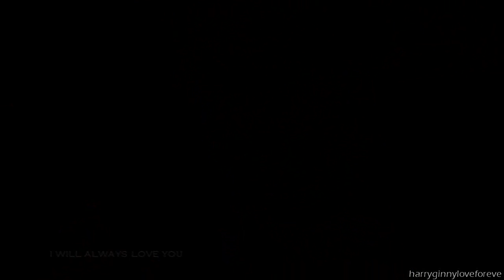Chuck & Blair // take me or leave me (4x22)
4x22 was.. perfect.. All chair scenes were so epic. First i cried when blair gave her little speech about chuck, then chuck saved her (aww), then it was hilarious when they were dancing, they looked so happy! and then  they hooked up, that's my chair! but i was happy to finally see chuck letting blair go, cause that's what they need! the scene was heartbreaking and i cried so much, but they need some time away from each other, so that chuck can be a better man for blair. my wish is that chuck and blair will end up together in the end of the 5th season and live happily ever after and then gg will end. not sure if that will happen though..! but i can always hope ;)